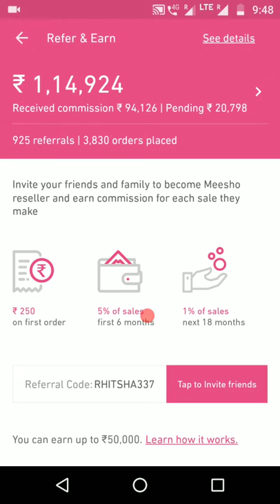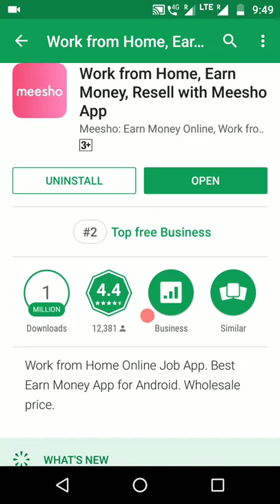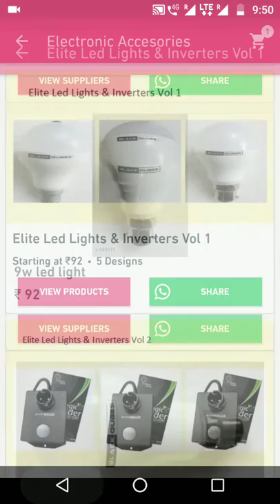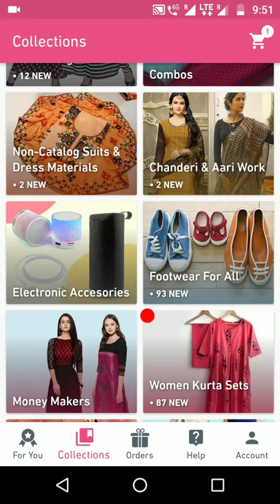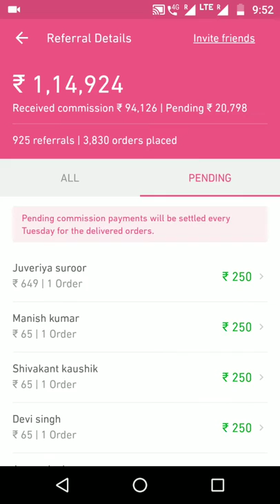124000 रुपए सिर्फ एक महीने मे कैसे कमाये और फ्री मे प्रोडक्ट कैसे ले